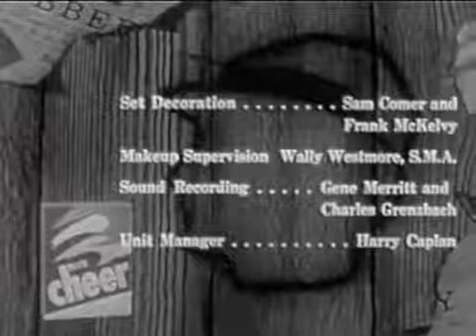The Rebel S01E09 Misfits